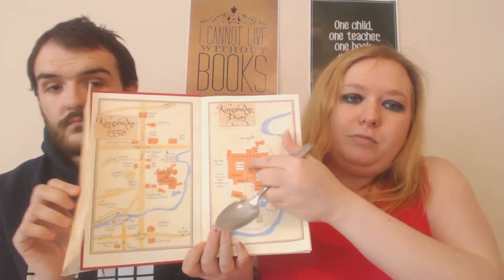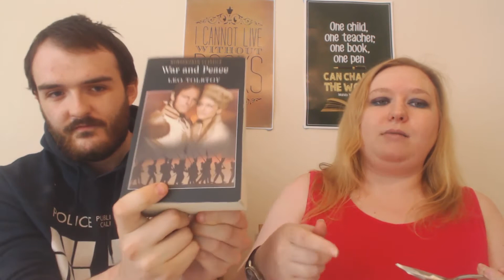Ice Cream Book Tag- I get to eat Ice Cream & talk books!!!!!!!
HI guys, welcome to my ice cream book tag where I will be answering bookish related questions whilst doing my favourite thing eating ice cream.

QUESTIONS
Vanilla - a book you wish had more flavor
Chocolate - a long book or an immersive world that you enjoyed indulging in
Strawberry - a romance that was super sweet
Ice cream sundae - a book encompassing all the elements you love
Milkshake - a book that blends genres
Sprinkles - a book with a colorful cover
Ice cream cake - a book worthy of a celebration
Ice cream cookie sandwich or three scoops on a cone - a book with multiple perspectives
Waffle cone - a book you felt compelled to read very quickly
Pint - a book you set aside but plan on going back to later
Your preference - cup or cone?
Your preference - favorite flavor?
Your preference - toppings? y/n
Your preference - favorite local ice creamery
Best shared with friends - who do you tag?

Join my facebook Page: Facebook.com/Abimackreads